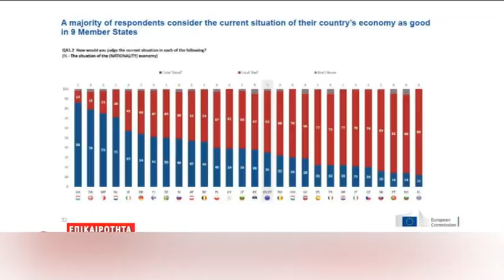Αγχίαλος: Διεθνής κρίση και αγορά